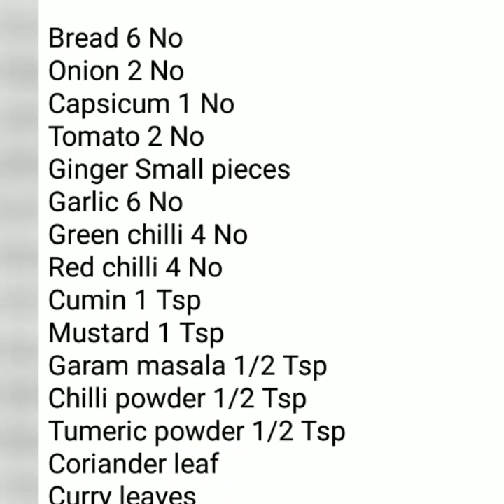Bread chilli | பிரட் சில்லி செய்முறை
Ingredients to prepare Chilli Bread

Bread 6 No
Ginger Small pieces
Coriander leaf
Curry leaves
Salt required

Hit🔔 icon for more updates.